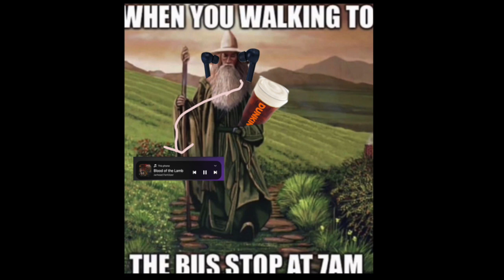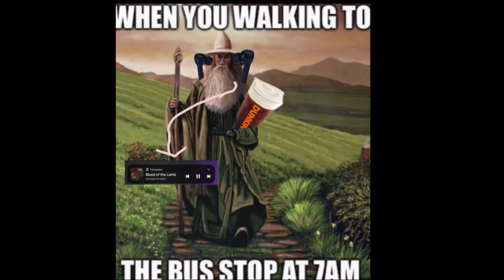blunt prophet - jarhead freestyle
freestyle over the intro to jarhead fertilizer's 'the blood of the lamb'